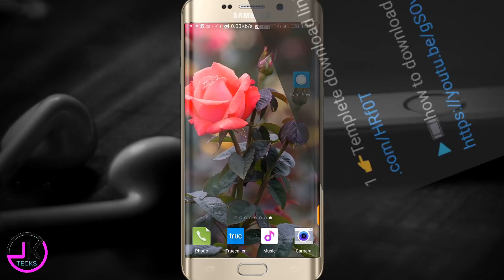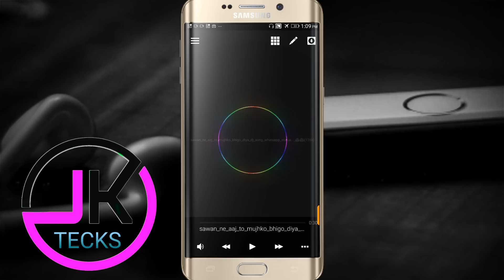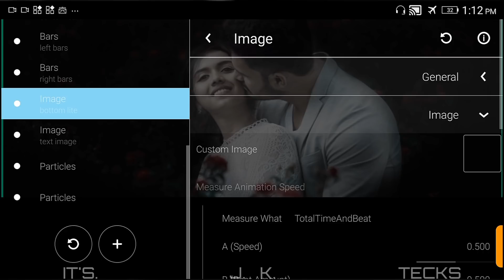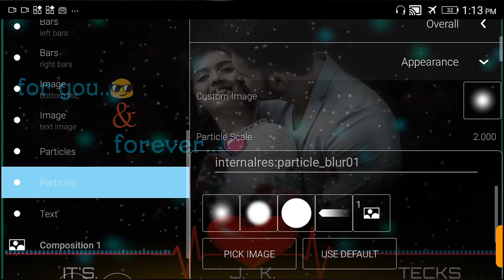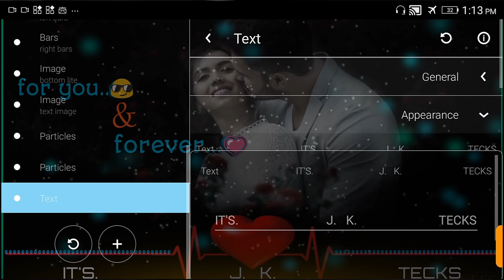🔥avee player trending templete visualizer download || how creates trending whatsapp status || hindi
Download 👇👇🙏

Queries Solved :-
1) avee player visualizer template download,
3) avee player template download,
4) template for avee player,
5) avee player visualizer file download,
6) avee player spectrum template download,
7) avee player spectrum download
8) avee player template,
9) avee player template download link,
10) avee player premium apk,
11) avee player tutorial,
12) avee player pro apk download,
13) avee player template nightcore,
14) avee player ViSualizer download,
16) avee player visualizer file download,
17) avee player spectrum download,
18) avee player visualizer template download,
19) avee player spectrum template
20) avee player visualizer download,
21) avee player template apk,
22) avee layer visualizer file download,
23) avee player editing,
24) avee player me video kaise banaye,
25) avee player template download link new,
26) avee player status,
27) avee player new template download, 28) avee player video editing,
29) ViSuallzer avee player download,
30) VISuallzer green screen,
31) visualizer green screen dj
32) visualizer download link
33) How to create trending WhatsApp Status Video